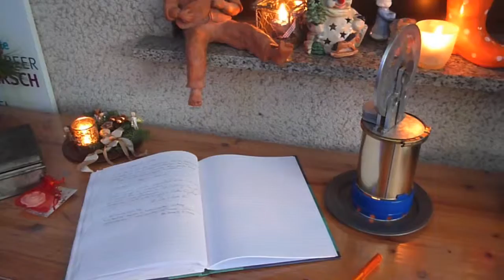Adventsfenster 2016, Weihnachtsausstellung.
Das "Museum am Siliusstein", Heimatmuseum in Dienheim, war am 2. Weihnachtsfeiertag geöffnet und trotz Regenwetter gut besucht.